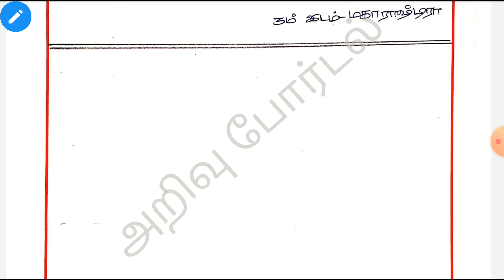🌺15 FEBRUARY 2022 || Daily Current Affairs In Tamil || TNPSC,TRB,SSC,RRB, IBPS || ARIVU PORTAL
DECEMBER 2021

arivuportal_daily_current affairs